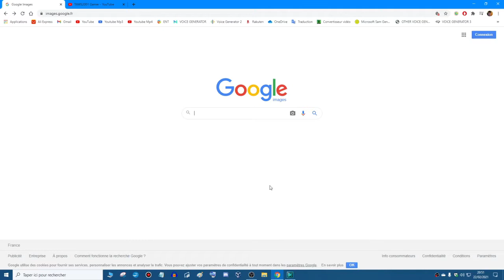SI JE VOIS UN GARÇON ANIME LA VIDÉO S'ARRÊTE - Fille Anime